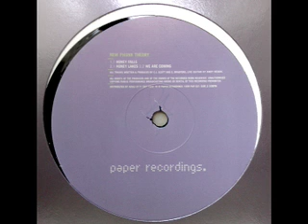New Phunk Theory - Honey Falls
House & Guitar•